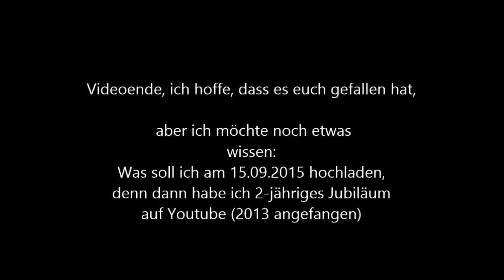Regenschauer mit Regenbogen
Am 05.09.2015 gab es eine schaurige Wetterlage über dem Nordwesten Deutschlands, dabei kam bei diesem Schauer in Großheide auch ein Regenbogen zustande.